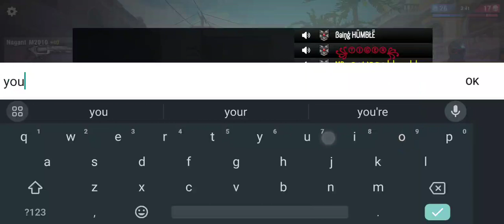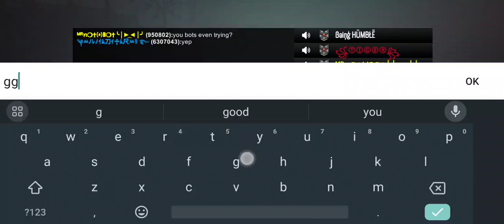"YOU BOTS EVEN TRYING?" - HAVOC IN HAVANA 💯 - MSO GAMEPLAY ☑️